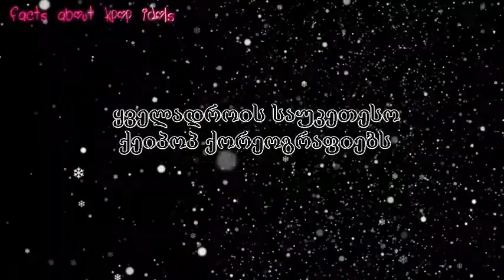ყველადროის საუკეთესო ქეიპოპ ქორეოგრაფიები[ნაწილი1 ]